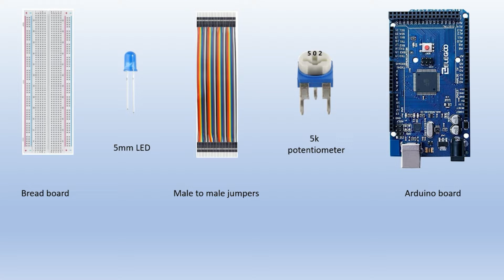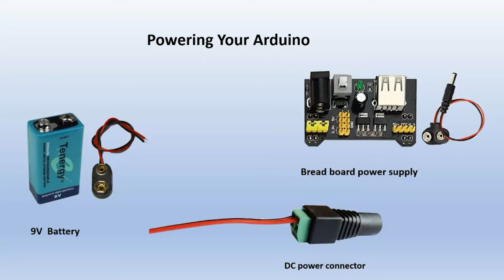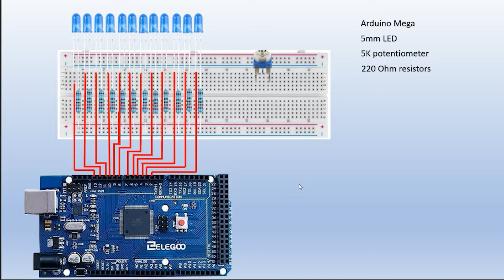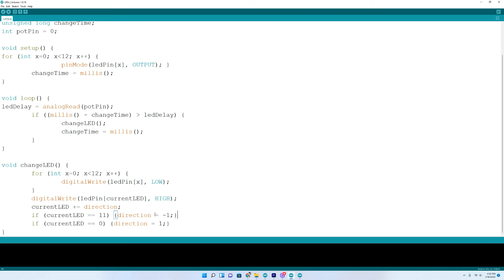Make Adjustable Speed Chasing LED Lights! | Fun Arduino Project for Beginners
Check out this adjustable speed chasing LED lights video. This is a fun and easy Arduino Mega project that is perfect for beginners!

find code on our Facebook page - search

Chapters:
0:00 intro
0:23 item list
0:51 powering your Arduino
1:34 connections
2:28 Arduino IDE code

If you're lookin to start an Arduino project for beginners, look no further. This LED chasing lights project is fun for any beginner or STEM class. The adjustable speed LED comes from turning the potentiometer, which can also be called a variable resistor. You can use Arduino Mega or Arduino Uno for this project. We use a standard size 5mm LED in this project with a 220ohm resister. The programming code in Arduino IDE is short and there are just a few components making this a prefect project for beginners of any skill level. Be sure to check back for more Arduino projects in the future.